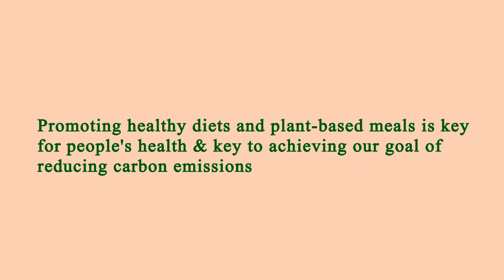Location Restaurants Near Me Manhattan 10018 NY, New York County, New York, United States